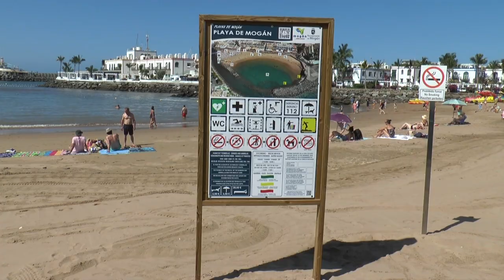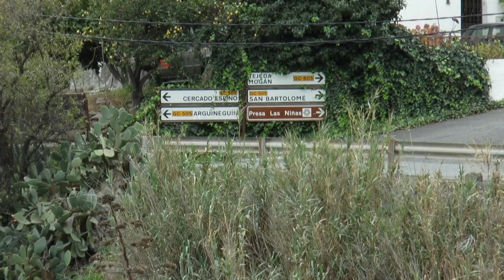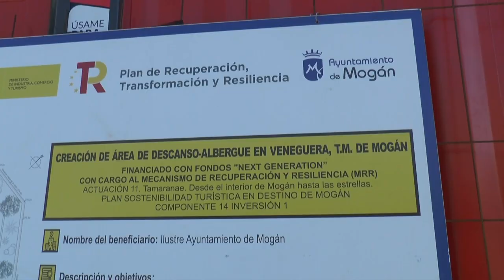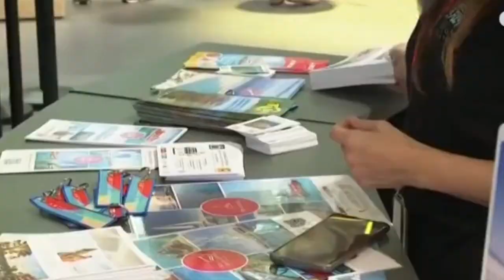INFORMATIVO MOGÁN JUEVES 25 DE ENERO DE 2023